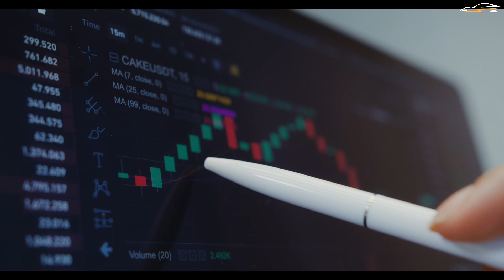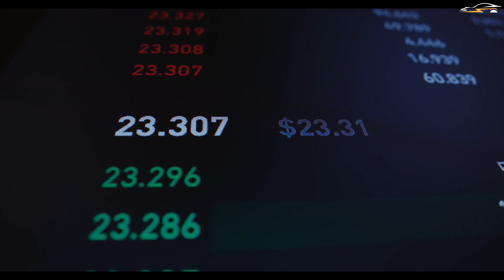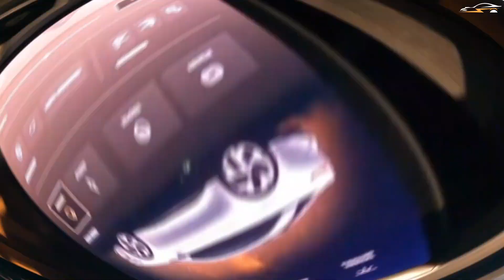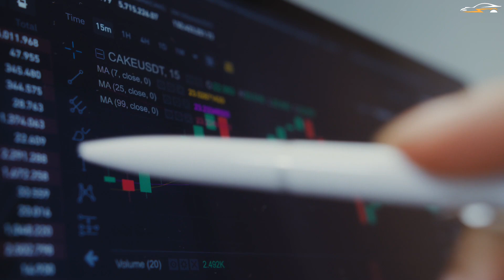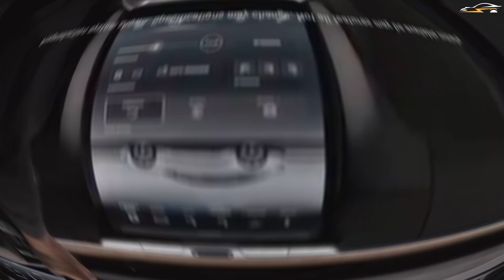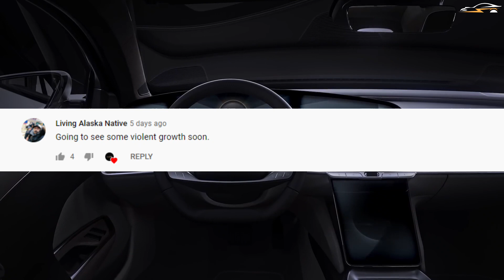Lucid vs Fisker, which is best to invest? [EV STOCK] [CCIV vs FSR]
Electric vehicles are among the best investments in the present times due to the boom in EV sales, public acceptance, and environmental regulations. not all EV companies seem optimistic enough to invest in, so investments must be done very carefully. Fisker and Lucid are among the most anticipated EV brands that have a solid and legitimate presence. Out of the two, Which company has the best stocks to invest in?
Timecodes
0:00 Intro
1:35 Ongoing and future projects
2:50 Asset lean vs highly integrated
4:58 Difficulties faced in the models
6:40 Next five years
7:15 Financial Condition
8:15 Outro